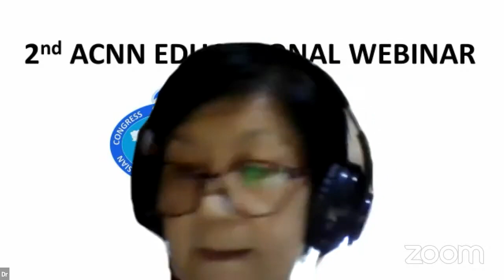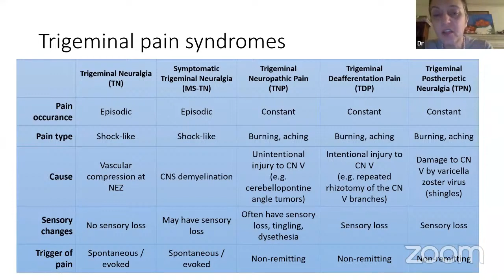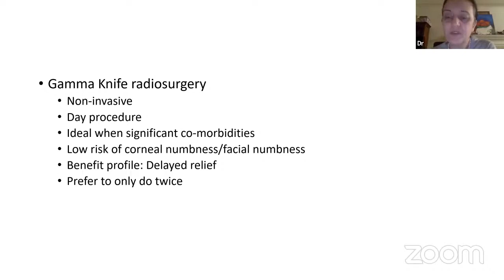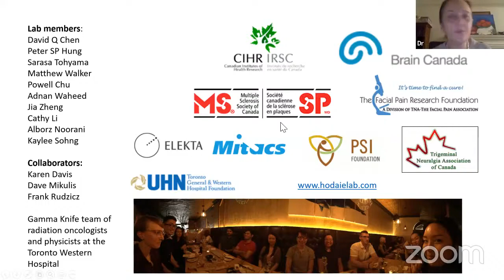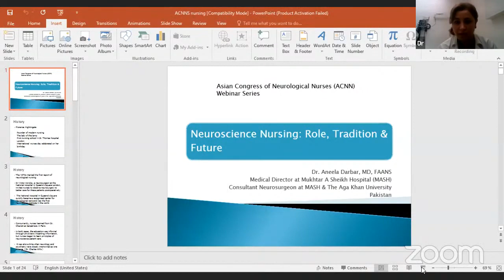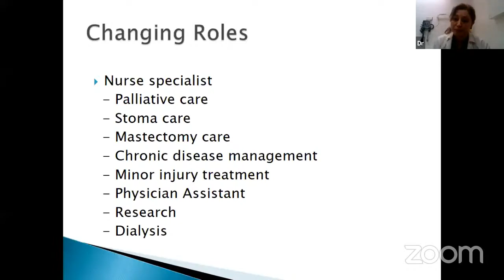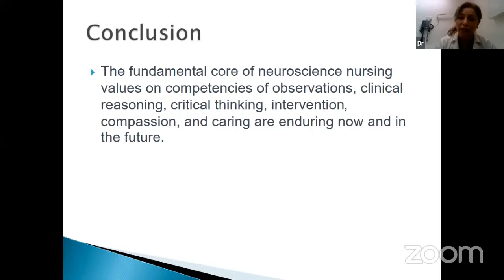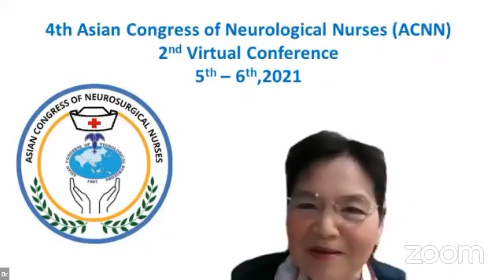2nd ACNN Webinar - 19 Feb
2nd ACNN Webinar - Feb 19
Invited Speakers
Prof.Mojgan Hodaie - The Syndrome of Trigeminal Neuralgia and its Treatment
Prof.Aneela Darbar - Neuroscience Nursing - Role ,Tradition and Feature